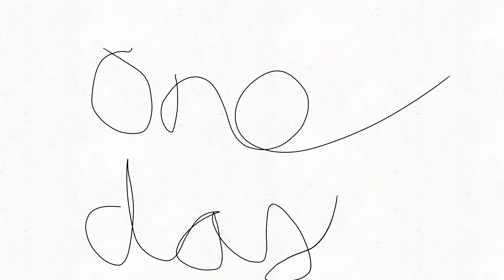A beautiful story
this story is from ma pal josh.hope you enjoy the story